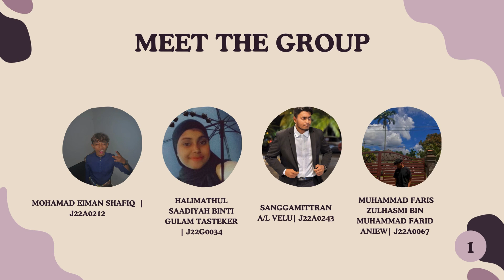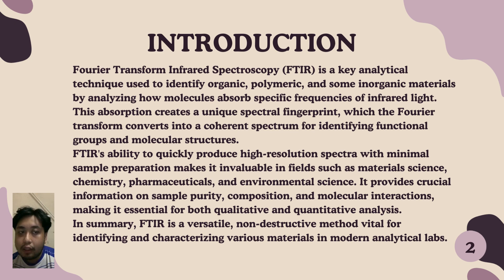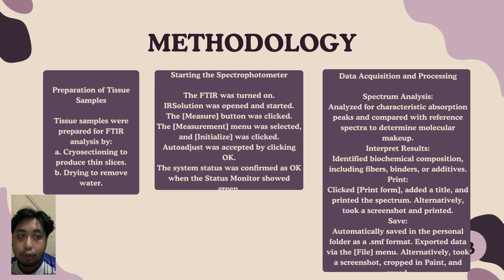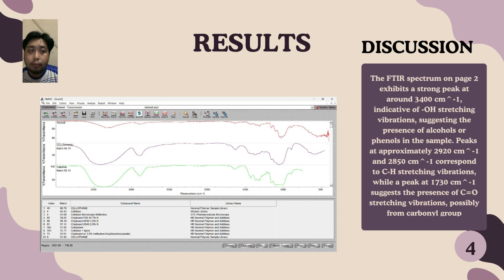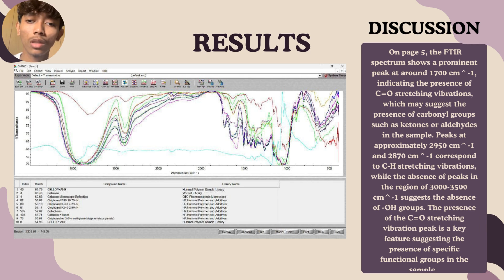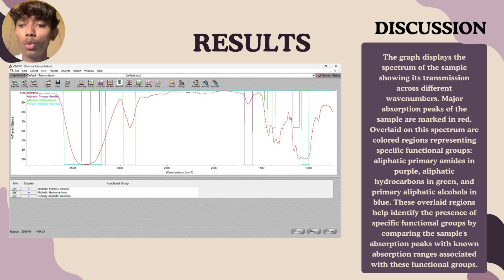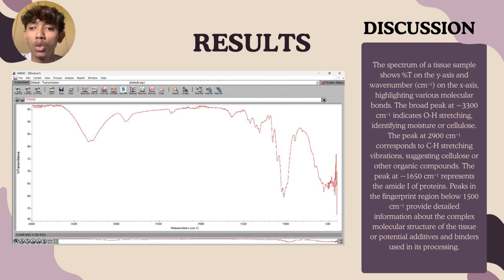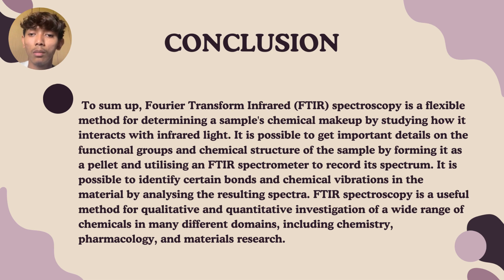EMT2122|GROUP6|MATERIAL TESTING AND EVALUATION|EXPERIMENT 3 : FTIR